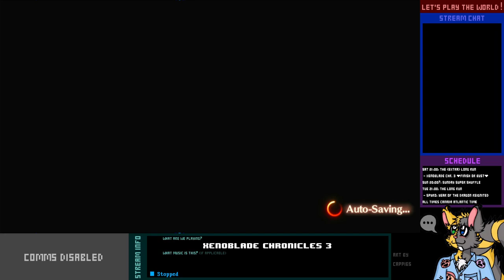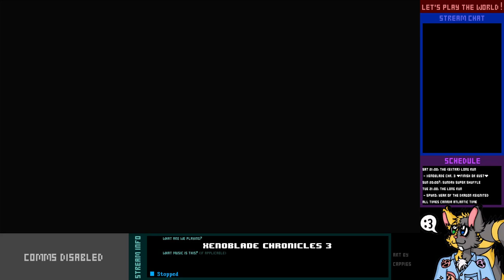Let's Play Live! - Xenoblade Chronicles 3 - 20-1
Don't forget to get your hand stamped for re-entry on your way into the theatre. You'll have a hard time getting back in otherwise.

Oh, don't worry, it'll wash away after ten years. (And so will you.)